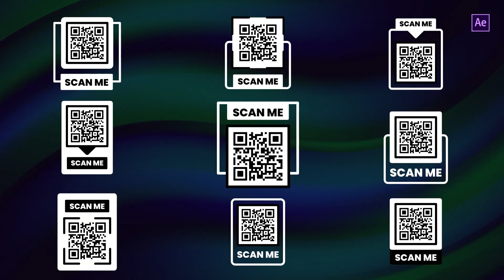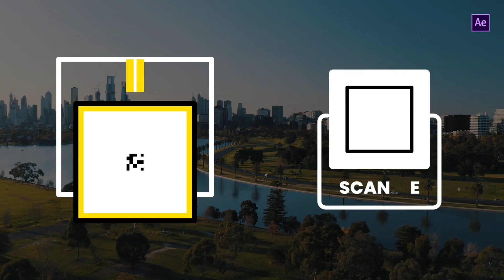QR Code Scan | After Effects Template